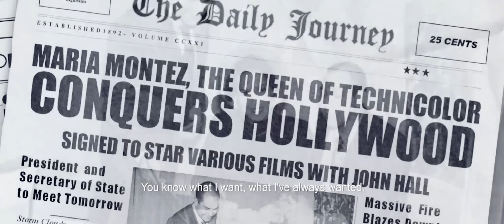Maria Montez Trailer 60 seconds